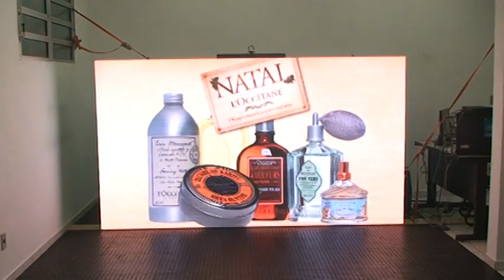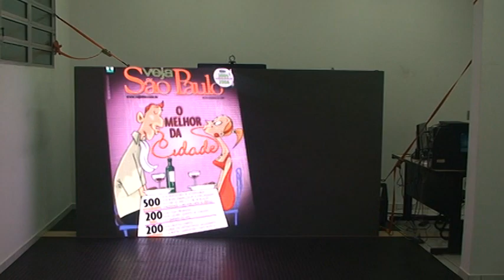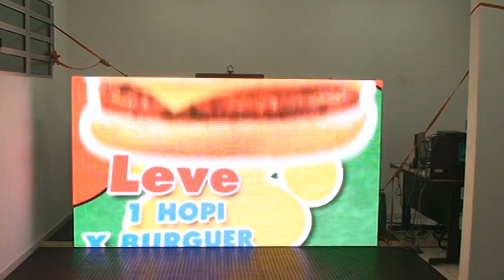CASAMENTO VIVART CORAL E BANDA BROADWAY PAINEL DE LED ALTA DEFINIÇÃO EM SEU EVENTO